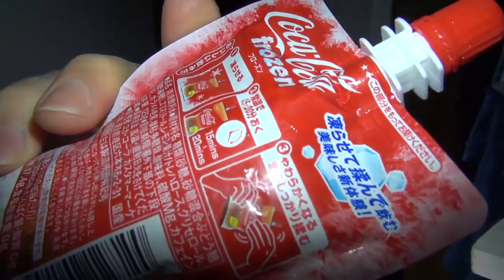Coca-Cola transparente e Coca-Cola congelada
Pior sabor de Coca-Cola já lançada no Japão